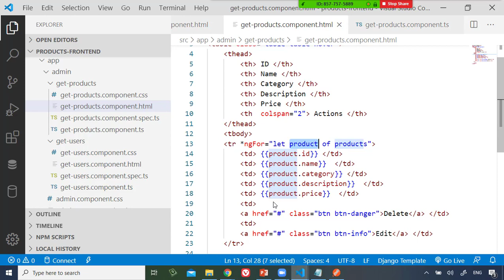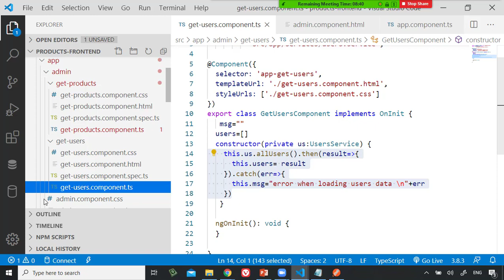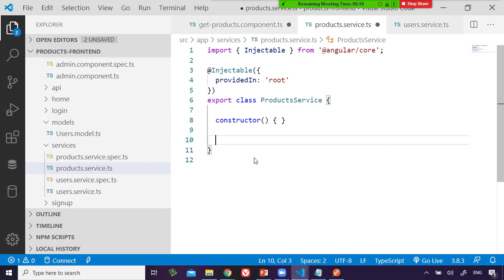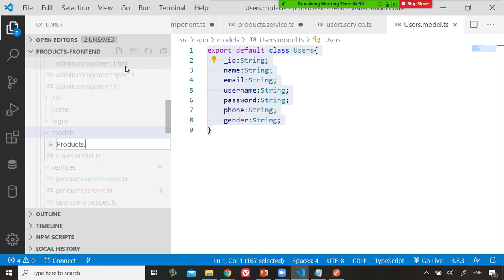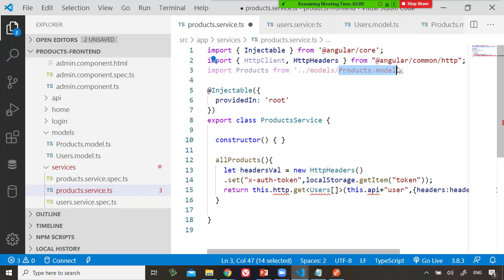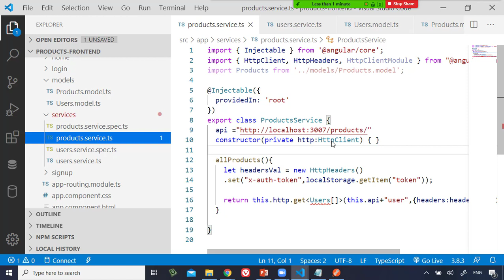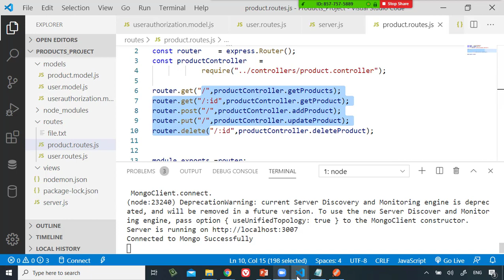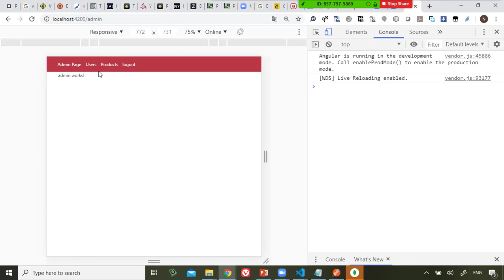72 Cairo Univ Nodejs Angular write component code and service to show products list